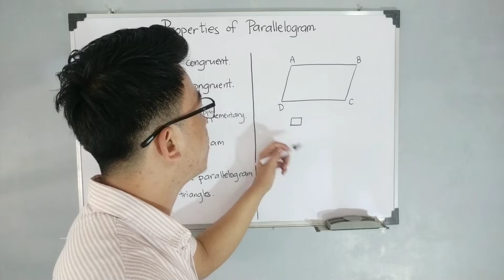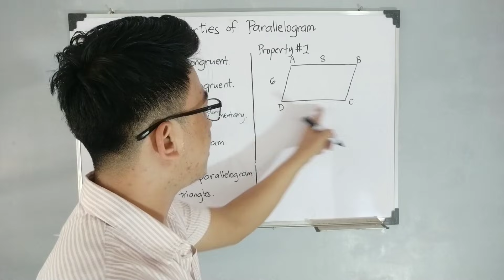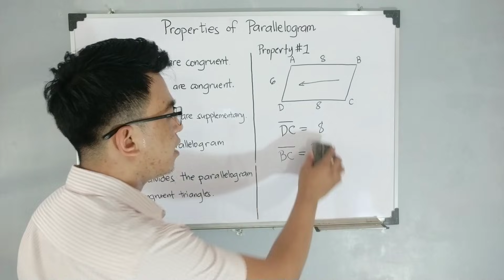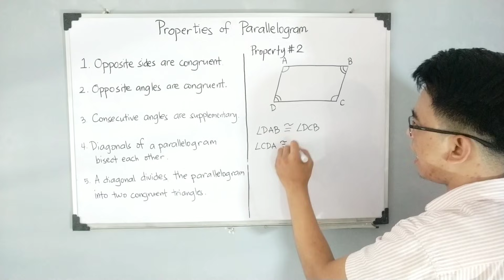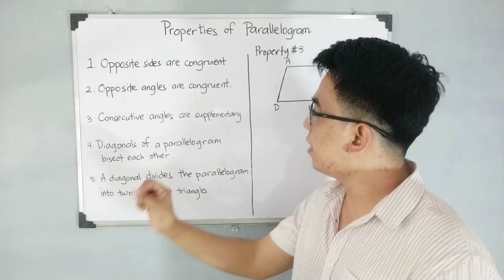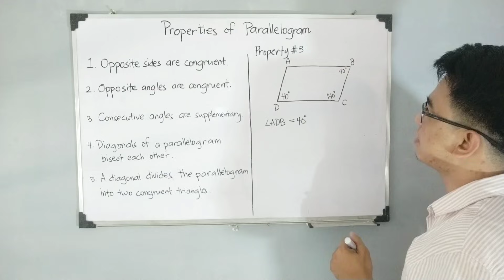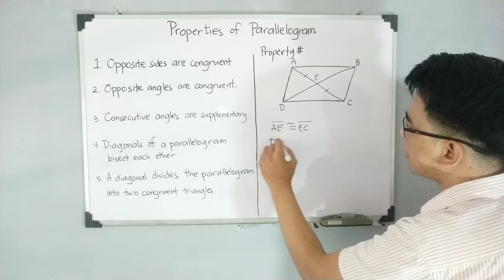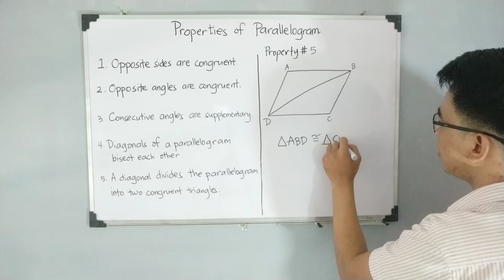PROPERTIES OF PARALLELOGRAM - Grade 9 3rd Quarter (Week 1)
@MathTeacherGon will show the definition of parallelogram and its properties.
Properties of Parallelogram:
1. Opposite sides are congruent.
2. Opposite angles are congruent.
3. Consecutive angles are supplementary.
4. Diagonal bisect each other.
5. A diagonal divides the parallelogram into two congruent triangles.